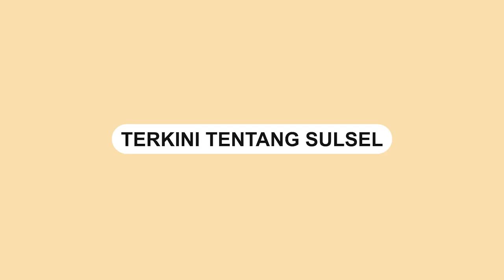Bikin Haru, Istri Beri Kado Foto USG Saat Sang Suami Ulang Tahun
Seorang istri memberikan kado berupa hasil USG kepada sang suami.

Kado tersebut diberikan sebagai kejutan kepada sang suami yang tengah berulang tahun.

Dalam video terlihat momen haru saat sang suami membuka kado kejutan.

Diketahui, pasangan yang telah menikah 5 tahun tersebut tengah menantikan momongan buah hati.

Video tersebut salah satunya diunggah akun Instagram @memomedsos, Kamis (12/5/2022).

Tangis mereka semakin pecah setelah di bawah sepatu bayi itu ada foto USG hasil cek kandungan.
Video terkini dan terbaru..